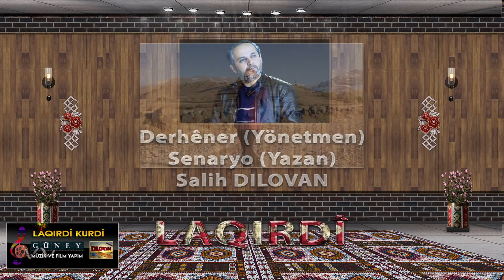Cemil Hosta - Seetamin solamin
Güney Müzik ve Film Yapım